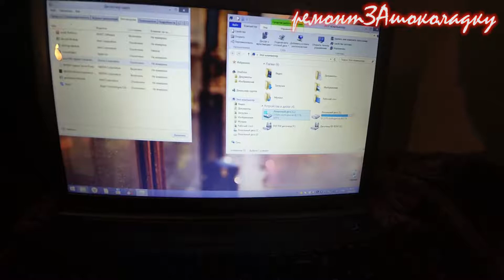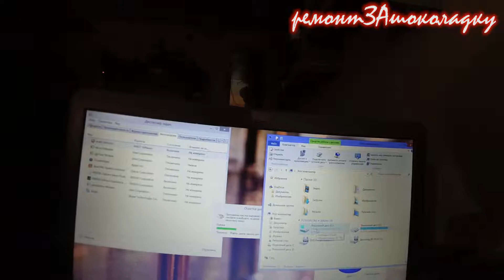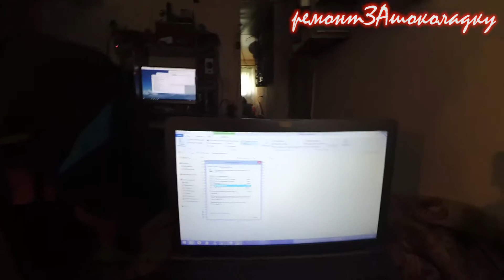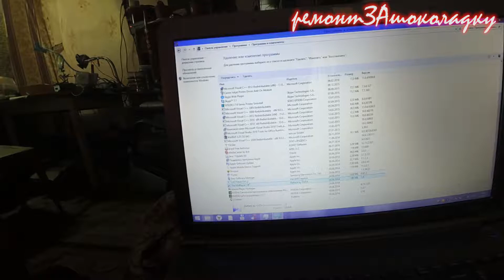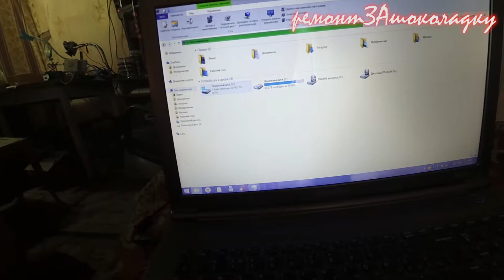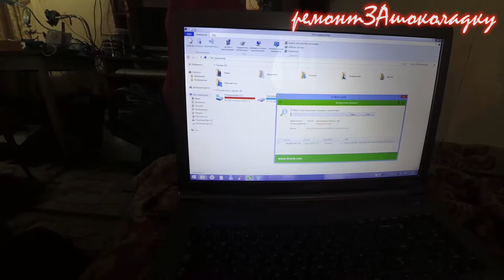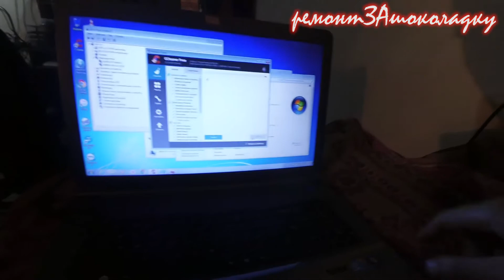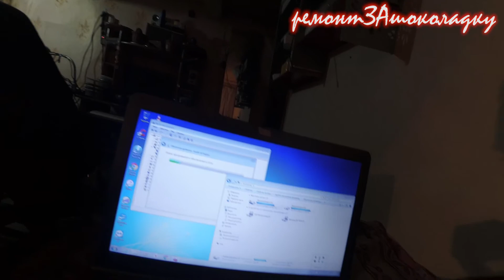Если на диске пропало все свободное место - Samsung RC710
Композиция "Fly Inverted Past a Jenny" принадлежит исполнителю Chris Zabriskie.